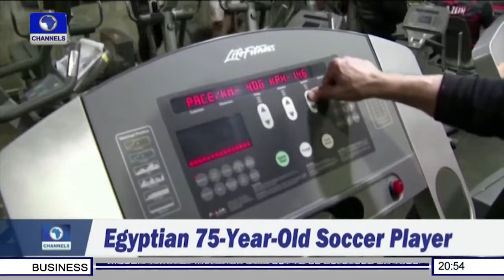I Aspire To Be A Soccer Star, 75 Year old Egyptian Player Says